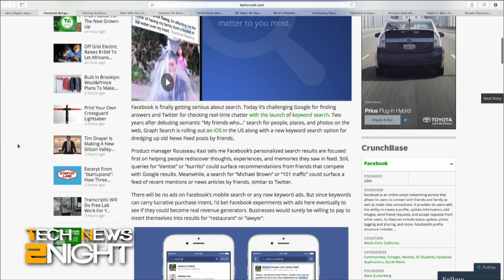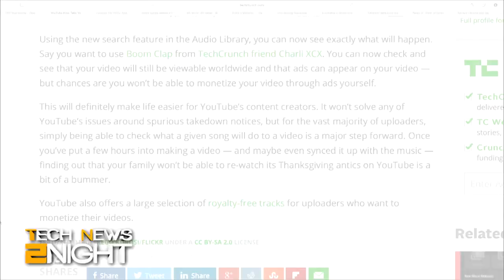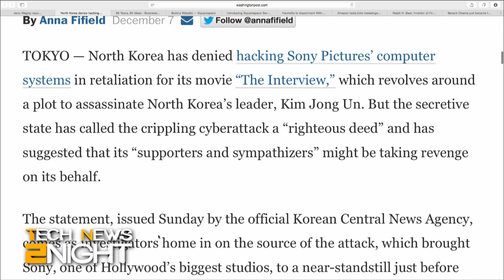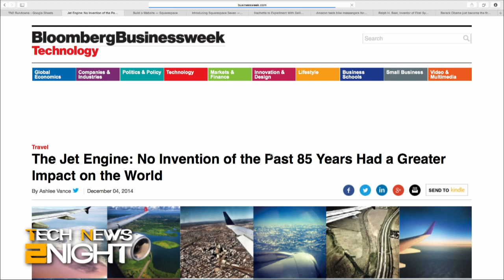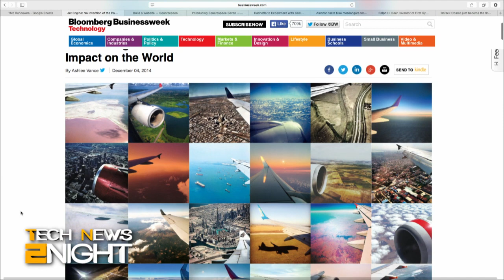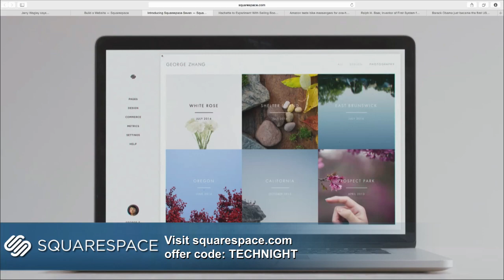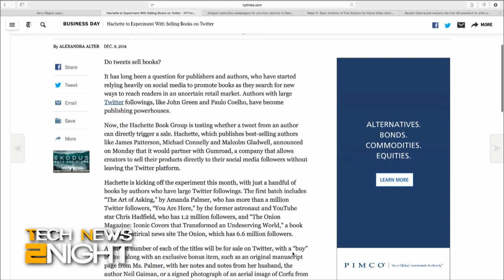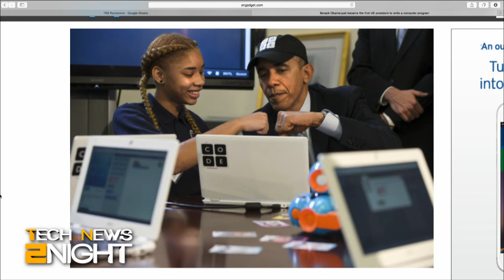Tech News 2Night 230: Facebook Improves Search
Facebook improves its search function, YouTube offers deals to YouTube stars in order to keep them from Facebook, YouTube notifies you of what will happen if you upload copyrighted material, Sony is hacked again, North Korea denies hacking Sony Pictures, Amazon tests bike messenger deliveries, Hachette sells books on Twitter, the inventor of the first video game system dies, and the most disruptive technologies according to Businessweek

Guest: Mark Milian